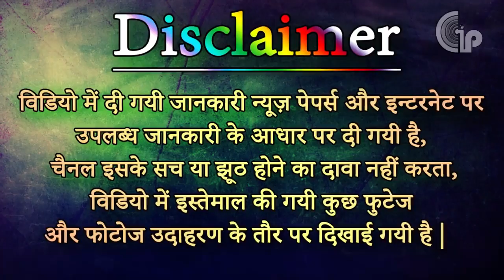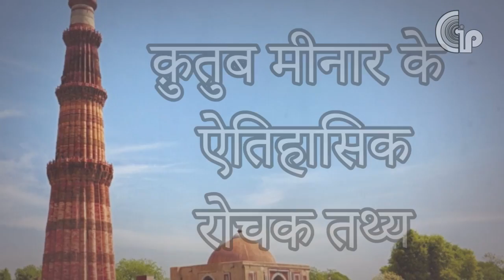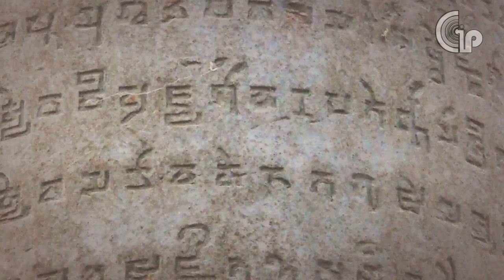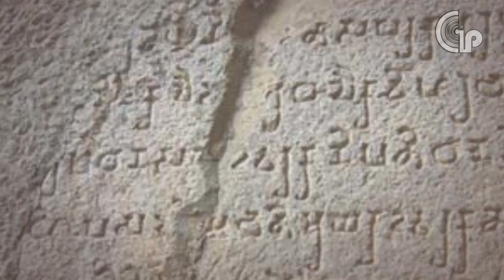क्या है ताजमहल के अद्भुत रहस्य | क्यों बनाया गया था क़ुतुब मीनार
इस चैनल का उद्देश्य आपको रहस्यमय और अविश्वसनीय सामग्री के साथ मनोरंजन करना है.चैनल का उद्देश्य आप को रहस्यमय और असंभव घटनाओं को अपने समक्ष पेश करना है.
हम उम्मीद करते है की आप को इस चैनल के माध्यम से रोचक जानकारियां दे सके! आप अपने सुझाव हमे कमेंट में भेजिए और अगर आप किसी कहानी या तथ्य के बारे में जानकारी चाहते है तो वो भी हमे कमेंट बॉक्स में भेजिए!